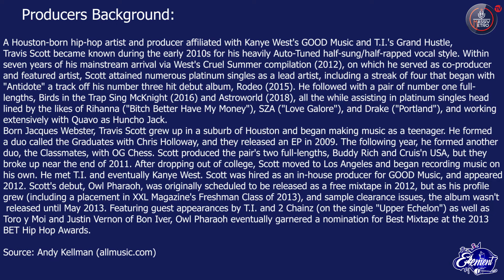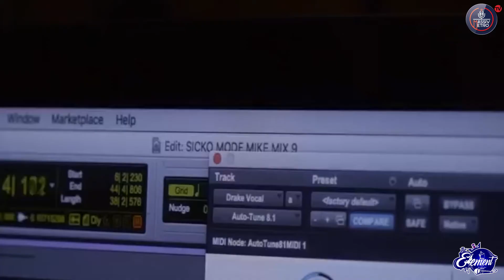Mr. Instro spotlights Travis Scott and brings to the fore his production credits and journey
Mr. Instro spotlights Travis Scott as and brings to the fore his production credits and journey.

Jacques Webbster II, popularly known as Travis Scott is renowned for hit songs such as Goosebumps, Antidote and Sicko Mode amongst others; but his production skills and journey may not be well-known by the layman. In this episode, Mr. Instro speaks on him as a producer and why we should put more respek on his name in that regard.

The Producer Spotlight brings to the fore the incredible producers behind some of our favourite music and puts us on game about their unique approaches to production and more.

Presented by Mr. Instro through conversation with The Pristine Queen, the segment highlights Hip Hop producers and production as a whole and airs every Wednesday from 18:30-19:30 CAT, on Massiv Metro.

The Element is presented by The Pristine Queen, Azizzar and broadcasts live on Massiv Metro every weekday from 18:00-20:00, CAT. It's all